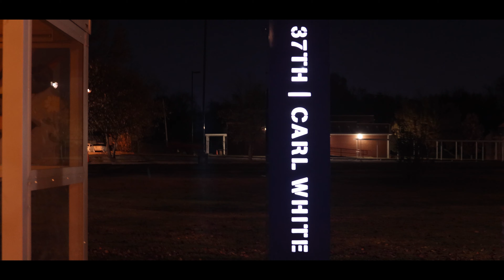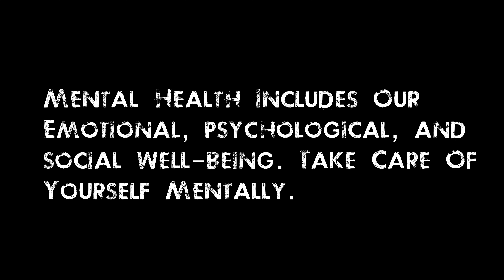WarMind x Short Film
Student Project
Middle Tennessee State University
James Arthur x Always